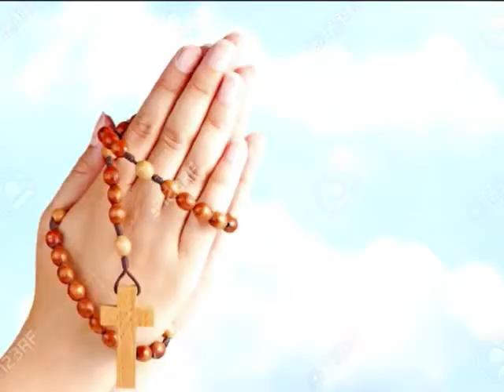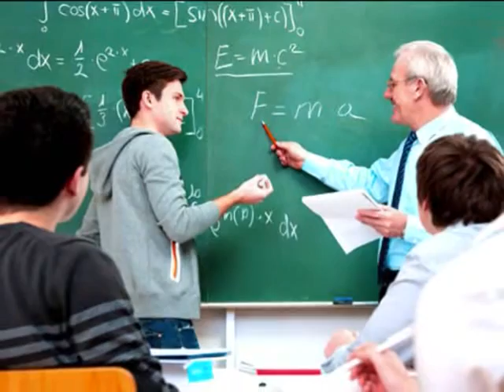ANGEL DEL 16 DE ENERO